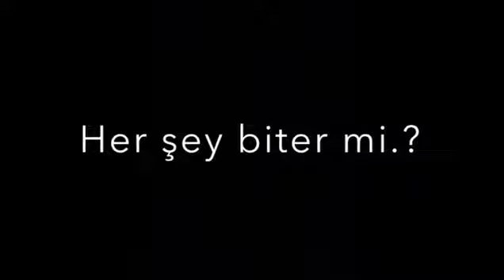🍃 yeni sounds app, status üçün yazılı videolar